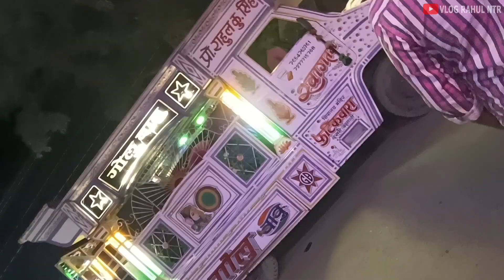Prince Bhai Ka Sadi wedding vlograhulntr prewedding sadi marriage vlog india | Rahul NTR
Instagram Id Link ( @vlograhulntr  )

Facebook Id Link | @vlograhulntr  |                VlogRahulNTR.in. |

Rahul NTR

Desari
Nomad Subham
Nomad Subham Vlog
Saurav Joshi Vlog
Dr Doctor Vlogs

Bhutan is a landlocked country located in the Eastern Himalayas, bordered by China to the north and India to the south, east, and west. Here are some key details about Bhutan:

Capital: Thimphu
Official Language: Dzongkha
Currency: Bhutanese Ngultrum (BTN)
Government: Constitutional monarchy
Monarch: King Jigme Khesar Namgyel Wangchuck
Prime Minister: Dr. Lotay Tshering (as of my last knowledge update in September 2021)
National Day: December 17 (celebrating the coronation of the first King of Bhutan in 1907)
Area: Approximately 38,394 square kilometers
Population: Around 770,000 people (as of my last knowledge update in September 2021)
Religion: Vajrayana Buddhism is the state religion, and a majority of the population practices Buddhism.
Geography:
Bhutan is characterized by rugged terrain, deep valleys, and high mountain peaks. It is known for its stunning landscapes and biodiversity. The country is home to several protected areas, and a significant portion of its land is covered by forests.

Gross National Happiness (GNH):
Bhutan is renowned for prioritizing Gross National Happiness as a measure of development and well-being alongside economic indicators. The concept emphasizes holistic development, cultural preservation, environmental sustainability, and good governance.

Culture and Tradition:
Bhutan has a rich cultural heritage, and traditional practices are woven into daily life. The architecture is characterized by dzongs (fortresses), monasteries, and traditional Bhutanese houses. Traditional clothing, such as the gho for men and kira for women, is commonly worn.

Tourism:
Bhutan has controlled tourism through a "High Value, Low Impact" policy, requiring visitors to pay a daily fee. This approach is aimed at preserving the country's culture and environment.

Environmental Conservation:
Bhutan is committed to environmental conservation, and it is one of the few carbon-neutral countries in the world. The constitution mandates that a minimum of 60% of the total land area must be maintained under forest cover.

Festivals:
Bhutanese festivals, known as Tsechus, are vibrant and colorful celebrations that often involve religious mask dances, ceremonies, and social gatherings. Paro Tsechu and Thimphu Tsechu are among the most famous festivals.

Bhutanese Cuisine:
Bhutanese cuisine often includes rice, chili peppers, and meat (usually pork, beef, or chicken). Ema Datshi, a dish made with cheese and chili peppers, is a staple.

These details provide a glimpse into Bhutan's unique identity, characterized by its commitment to cultural preservation, environmental conservation, and the pursuit of happiness. Keep in mind that developments may have occurred since my last update in September 2021.